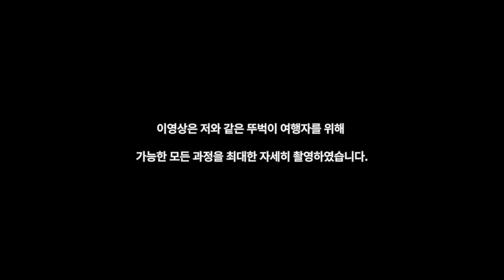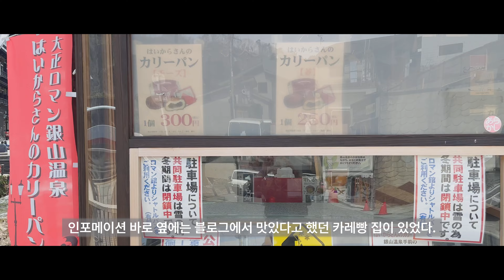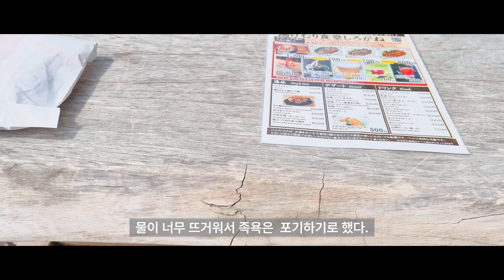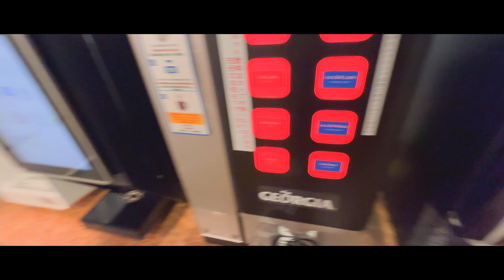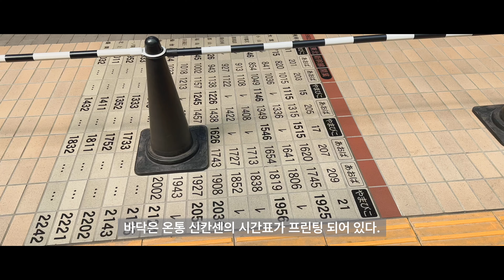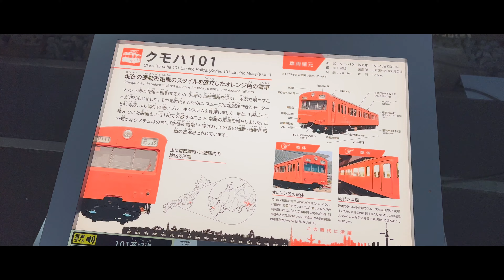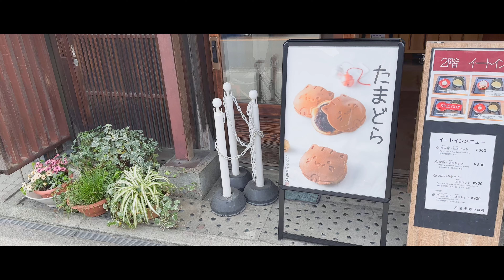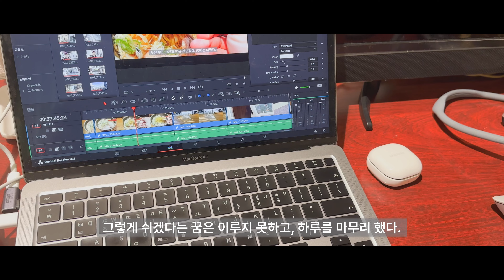센과치히로의 배경이된 그곳 긴잔온천!| 4K | 오미야 | 오이시다 | 사이타마 | 철도박물관 | 캡슐호텔 | 일본 일주 | 신칸센 | 일본어 공부 | 일본 상황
신칸센을 타고 떠나는 일본 일주를 꿈꾸며

가기 전 수없이 검색했지만 정보가 없어서 너무 답답했습니다.

그래서 A부터 Z까지 제가 직접 영상으로 모든 정보를 담아왔습니다.

(촬영)

Editing
DaVinci Resolve 18
촬영/편집         검은소